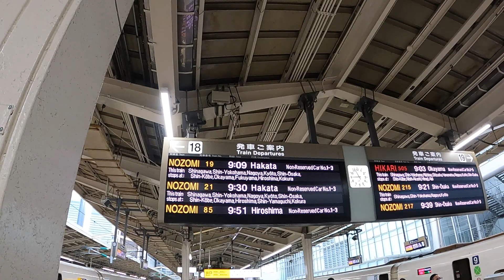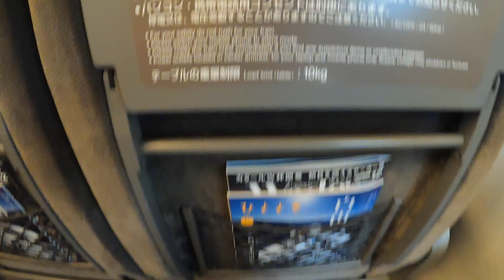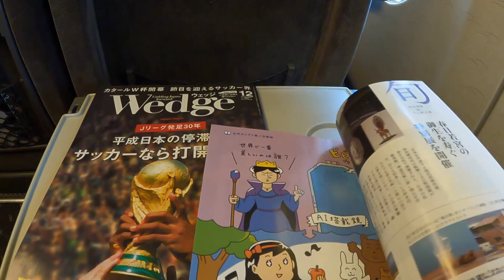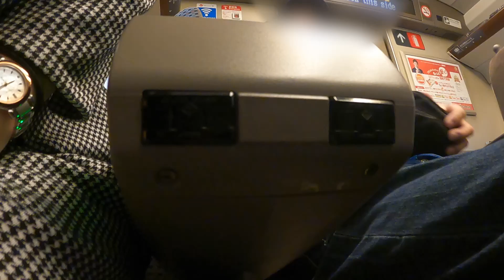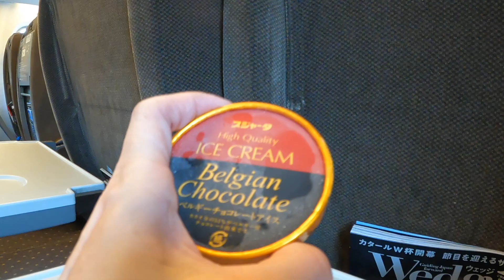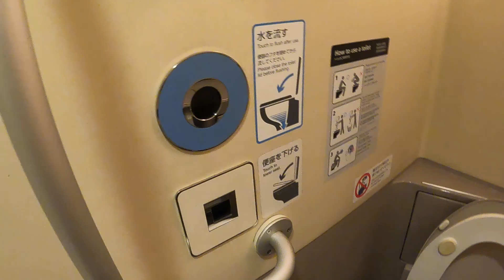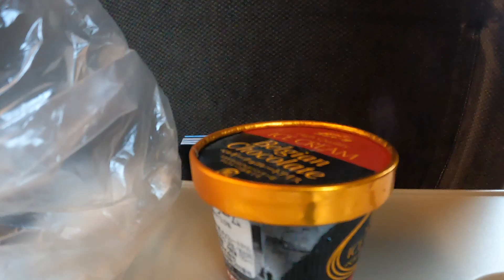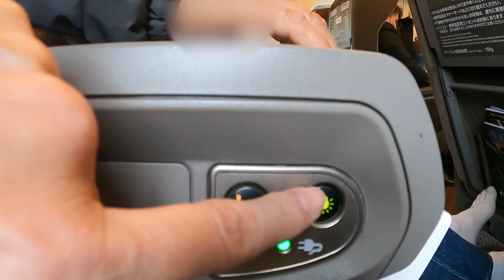東海道新幹線のぞみグリーン車で行く 東京から京都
東海道新幹線「のぞみ」のグリーン車に乗って東京駅から京都駅まで移動した様子をお届けします。
のぞみは日本で一番本数が多い新幹線です。
今回、チケットはEX予約で事前予約しました。

0:00 旅のダイジェスト
0:23 東京駅丸の内口外観
1:56 東京駅丸の内口改札ドーム
2:19 東京駅新幹線乗り場
3:00 新幹線グリーン車[upgraded seat]の様子1
6:38 車内販売でアイスクリームを買いました
7:26 新幹線のトイレなどの様子
9:03 車窓1
9:44 アイスクリームを食べました
10:13 新幹線グリーン車[upgraded seat]の様子2
10:36 車窓2
13:14 京都駅到着

このチャンネルのその他の新幹線の動画　よろしければこちらもご覧ください。

♪新幹線の旅行はセットプランがお得です！